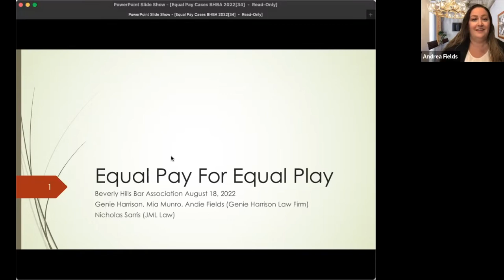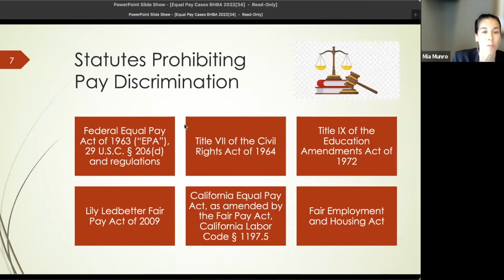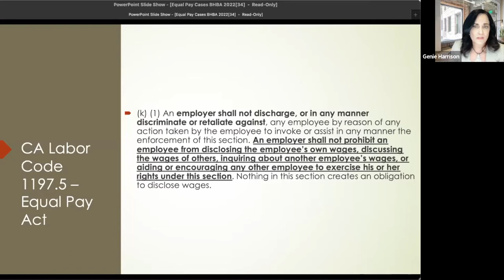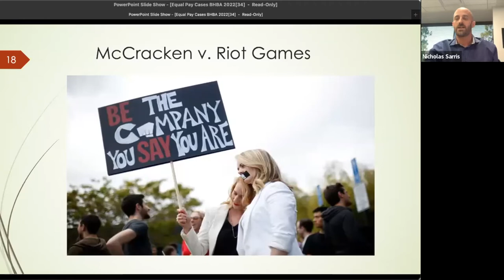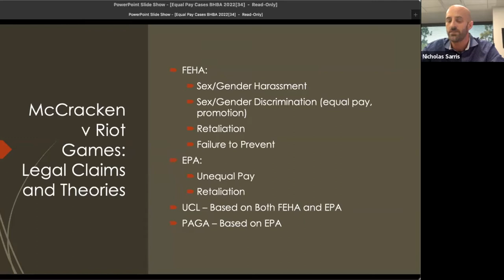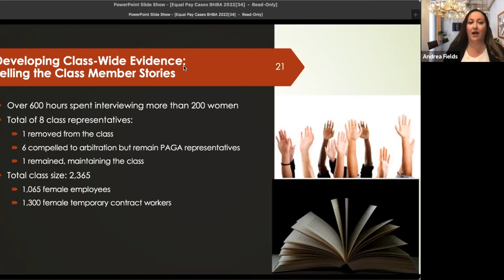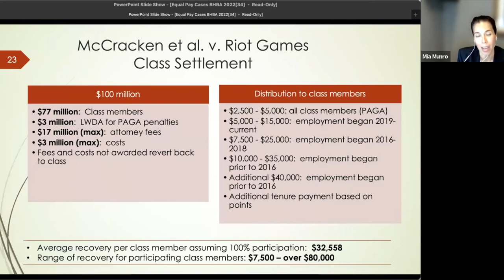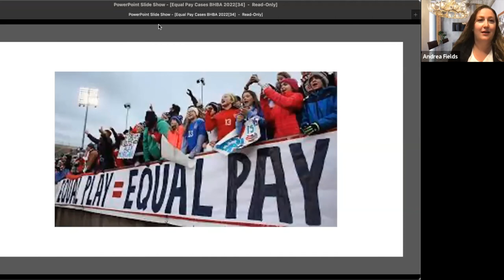Equal Pay for Equal Play: McCracken v Riot Games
Genie Harrison
Genie Harrison Law Firm, APC

Nicholas Sarris
JML Law, APLC

This webinar will review the $100m Equal Pay Class Action McCracken v. Riot Games, Inc. Speakers will discuss: 1) procedural overview of the case, 2) litigation strategy, 3) substantive law and 4) statistical analysis.